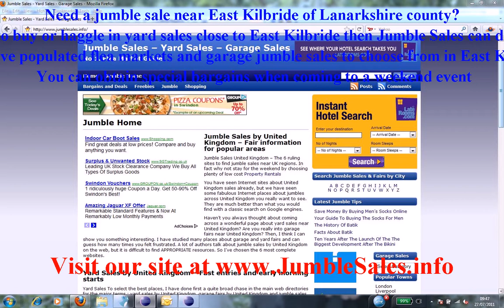East Kilbride Jumble Sales with Flea Markets near Lanarkshire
East Kilbride jumble sales and flea markets near Lanarkshire areas. Best garage and yard sales with hidden bargains at weekends and weekdays throughout Lanarkshire of UK. kilbride to find your own personal treasures and gems around East Kilbride.